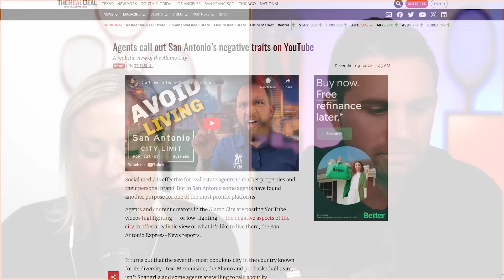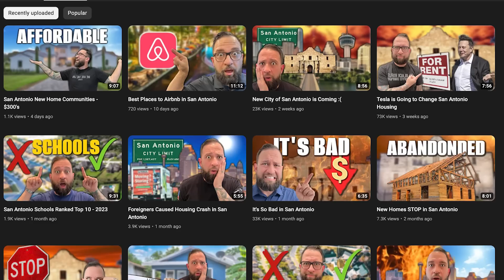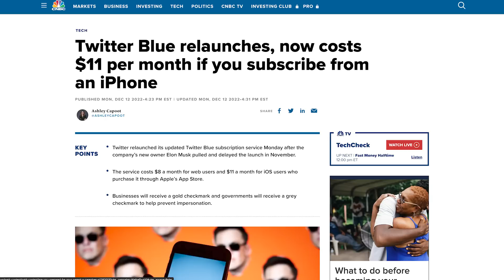Zillow Just Changed Listing Photos FOREVER | The Real Word 251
Byron Lazine and Nicole White discuss Zillow’s acquisition of VRX Media, the hottest housing markets for 2023, the 10-year Treasury yield dropping below 3.5%, agents calling out San Antonio’s negative traits, and Twitter Blue’s relaunch with a steeper price for Apple users

PropStream is the leading real estate data and analytics platform, no matter what your real estate goals are. Get more listings, close more deals with PropStream.

Timestamps:

00:00–01:24 Intro
01:24 Topic #1 – Zillow Group Acquires VRX Media
04:40 Never underestimate Zillow
07:36 Following in PlanOmatic’s footsteps?
10:35 Topic #2 – Hottest  Housing Markets for 2023
11:21 These are not major cities
12:37 They’re referencing affordability
15:47 Left, Middle, Right #1: 10 Yr Treasury Yields Drop
18:28 LMR #2: Agents call out San Antonio’s negative traits
22:22 LMR #3: CNBC – Twitter Blue relaunches